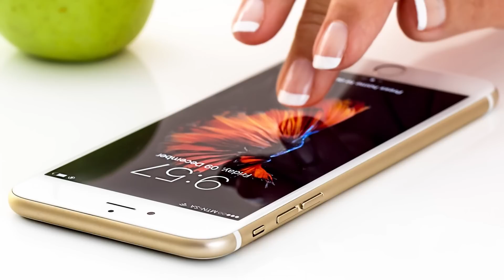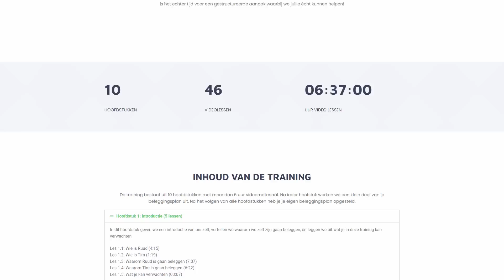5 Tips voor BEGINNENDE BELEGGERS!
Al beginnende belegger kan er veel op je afkomen. Waar moet je allemaal rekening mee houden? Ik krijg bijna dagelijks vragen van beginners en zie veelal dezelfde vragen en fouten voorbij komen. Daarom deel ik in deze video 5 tips voor de beginnende belegger.

00:00 Intro
00:51 Tip 1: Realistische verwachtingen
03:48 Tip 2: Doel en strategie
06:01 Tip 3: Emotie
08:50 Tip 4: Gelijkgestemden
10:16 Tip 5: Alleen geld dat je kan missen
12:25 Tip 5.5: Emergency fund
13:20 Outro